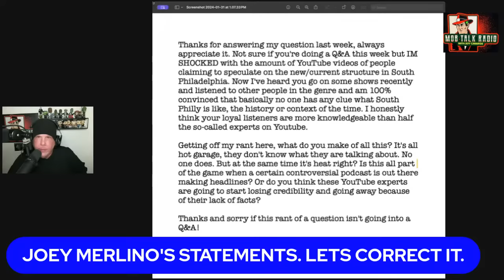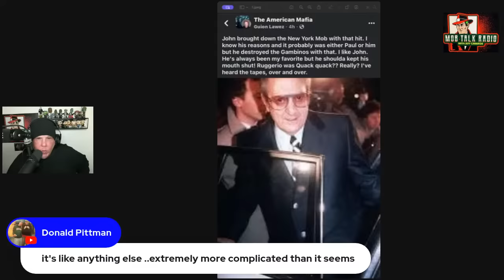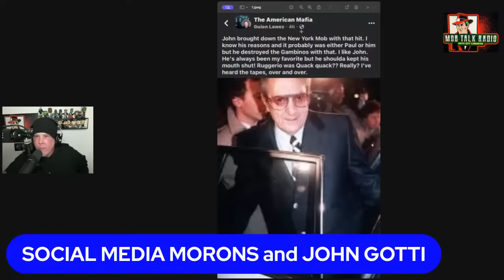MTR LIVE- JOEY VS. THE CODE, GOTTI MORON MYTHS, Q&A, OPEN FORUM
Tonight we will be discussing a lot of things.  People refuse to let go of the comments made by Joey Merlino about Sonny Franzese, and I thought I made myself clear, so let's have an open discussion about that.  I may have a point of view that would shock many people.

As well the continual crazy things people say about John Gotti never fails to blow my mind.  The staggering amount of misinformation, and idiotic statements in these mob hump group pages, never fails to make me pull my hair out.  There are those who like John Gotti, and those who don't.  We will discuss statements made, and encourage those in the chat to have their two cents.

We also will do a live Q&A, and Open Forum, addressing whatever organized crime topics you all would like to discuss.